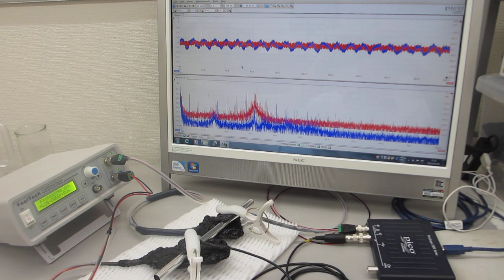メガヘルツの超音波発振による、表面弾性波のダイナミック制御実験（超音波システム研究所）